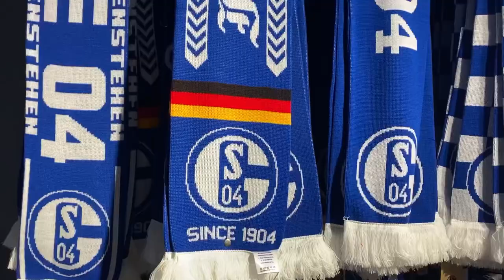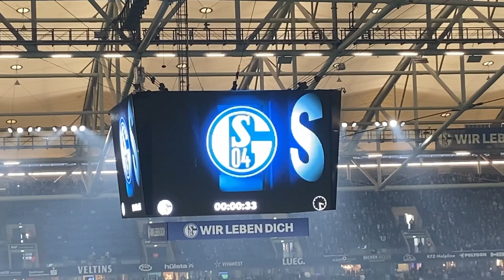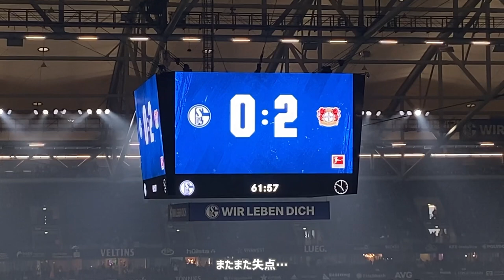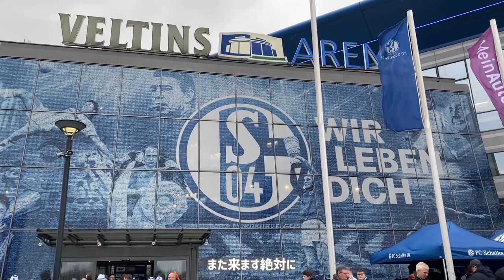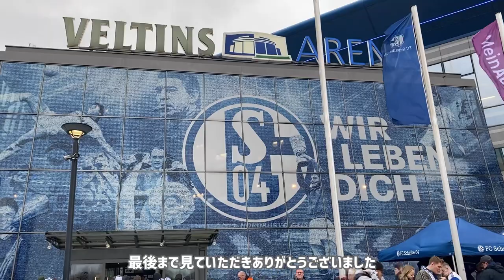シャルケ04 vs バイヤーレバークーゼン04【吉田麻也フル出場！！】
シャルケホーム初観戦！！
シャルケ04 vs バイヤーレバークーゼン04の試合を観に行ってきました！
吉田麻也選手フル出場！！

ミュージシャン: Uncleboris

ミュージシャン: LiQWYD